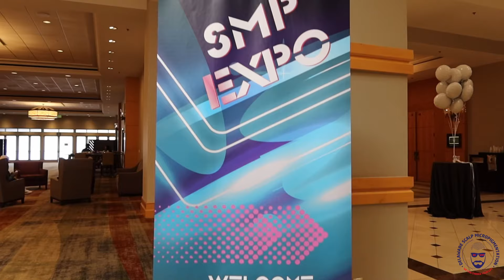SMP Expo 2021 Delaware Scalp Micropigmentation - Recap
Recap of Delaware Scalp Micropigmentation at the 2021 SMP Expo.

Joey Dots aka Dot Dattie is an Entrepreneur, Father, Husband, Podcaster, and Content Creator. For more information please email or call Joey using the information listed below.

📍 Address: 2601 Annand Drive, Unit #16, Wilmington, DE 19808

Joey Dots is a Master SMP Artist dedicated to providing top-notch scalp micropigmentation (SMP) services at his hair loss clinic Delaware Scalp Micropigmentation. Delaware SMP’s goal is to help people who are struggling with hair loss regain their confidence via hairline restoration, scar camouflage, and adding density on thinning scalps.

Why Choose Delaware Scalp Micropigmentation?

• Expert and personalized SMP treatments
• Non-surgical and cost-effective hair loss solutions
• A comfortable and welcoming environment
• A track record of satisfied clients